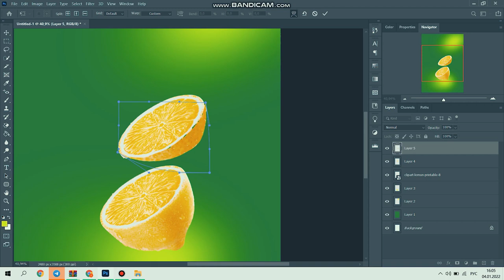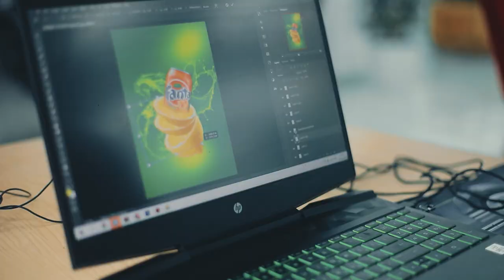Fanta brendi uchun SMM dizayni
🔥 Navbatdagi natijani bizga «Grafik dizayn» kursi o’quvchisi Shoxdil Qalandarov ko’rsatdi. O’quvchimizning dizayn sohasini o’rganib kelayotganiga 3 oy bo’ldi, ammo uning so’zlari bo’yicha allaqachon SMM postlarini ortiqcha qiyinchiliklarsiz yasay olish darajasiga chiqgan. Uning bugungi amaliy ishi bunga misol bo'la oladi.